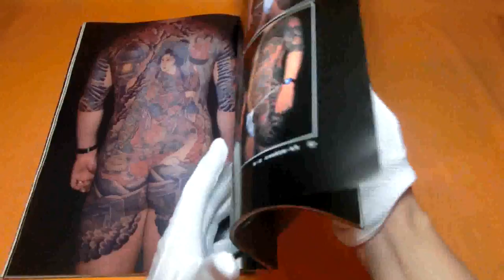Japanese Tattoo by Horiyoshi 2nd photo book japan irezumi yakuza art #0240